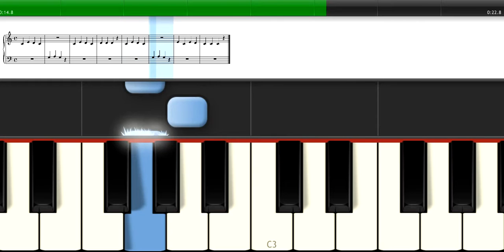Sol Note 1 - Bài 14 - Tắt âm tay trái tốc độ bình thường